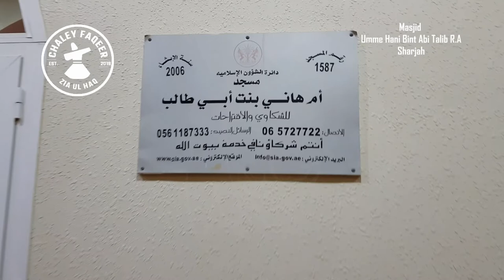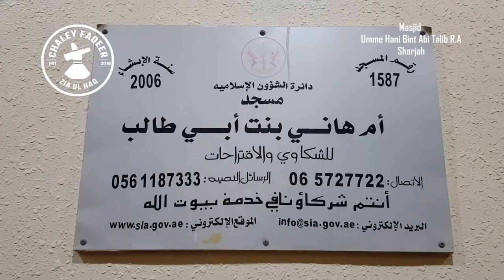Umme Hani Bint e Abi Talib Mosque Sharjah | مسجد أم هاني بنت أبي طالب، الشارقة | M 85 | SadaeKhair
Here's a Tour of The Beautiful Umme Hani Bint Abi Talib R.A Masjid / Mosque At, Sharjah UAE.

●▬▬▬ஜ۩۞۩ஜ▬▬▬●     ●▬▬▬ஜ۩۞۩ஜ▬▬▬●

●▬▬▬ஜ۩۞۩ஜ▬▬▬●     ●▬▬▬ஜ۩۞۩ஜ▬▬▬●